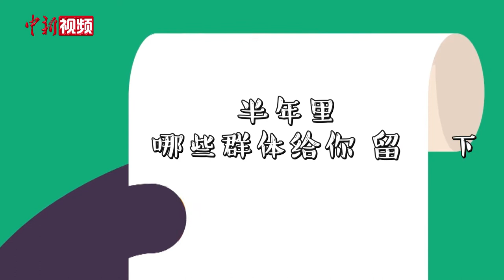疫情下的这半年，你的关键词是啥？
转眼间，2020年已过去一半。一场突如其来的疫情扰乱了人们的正常生活，也给各行各业带来了不同程度的影响。随着国内疫情逐渐被控制，一切也正在重回正轨。

如何总结这殊为不易的半年？哪些人让你印象最深？这些日子你有哪些不一样的感悟？我们在北京的街头随机采访了几位市民，来听听他们怎么说。（单璐 刘超）